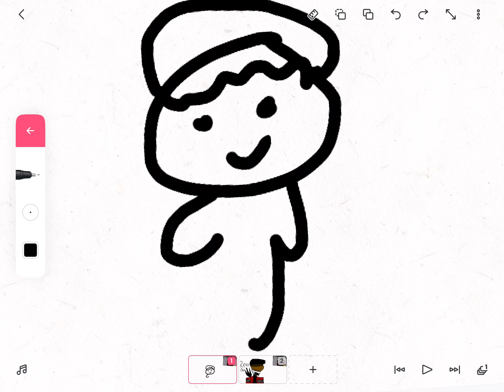Drawing a random person